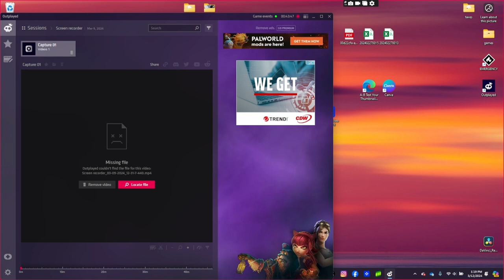Maxed Out Chaos: When The Meter Goes Overload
on etsy by search vlogingmedic

00:00 intro
02:00 emergency